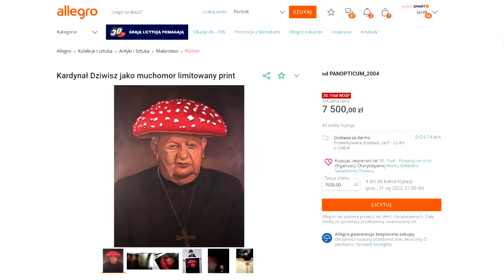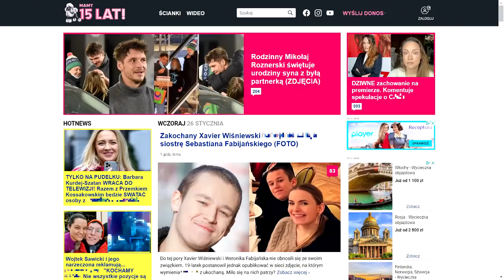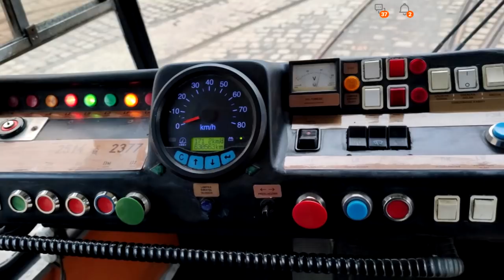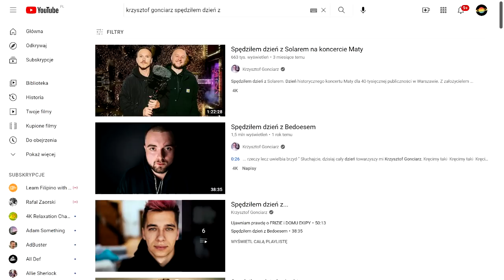10 najciekawszych rzeczy wystawionych na aukcjach WOŚP, cz. 3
Aukcje WOŚP to już tradycja. Jak co roku wiele znanych osób z showbiznesu i nie tylko przekazuje na licytacje różne ciekawe, czasem dość dziwne rzeczy. Biorąc w nich udział możecie nie tylko pomóc dzieciom, ale i sprawić sobie wyjątkową pamiątkę po swoim ulubionym piosenkarzu, aktorze czy sportowcu. W dzisiejszym odcinku zapraszam was na kolejne, 3. już zestawienie 10 najciekawszych rzeczy wystawionych na aukcjach WOŚP.

Muzyka w tle:
(biblioteka YouTube)

Pozdrawiam,
Jacek Makarewicz